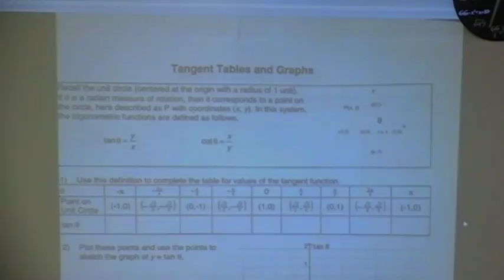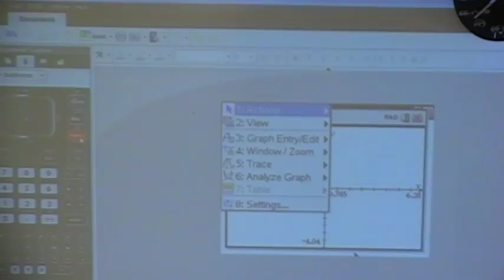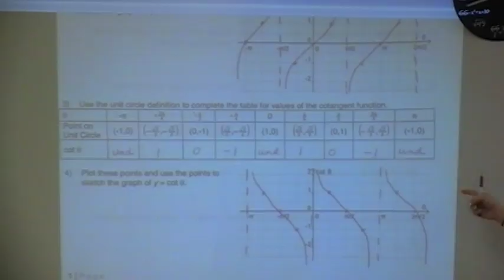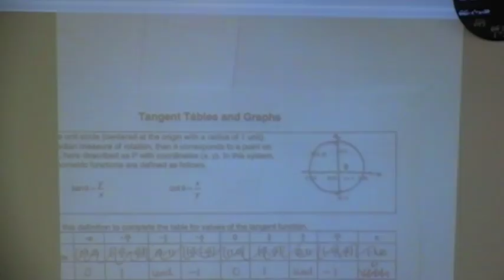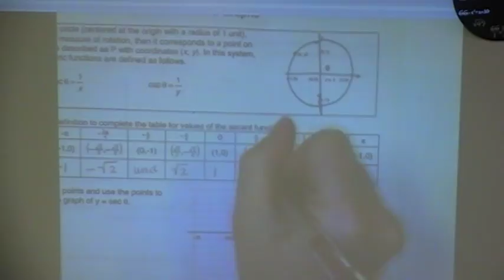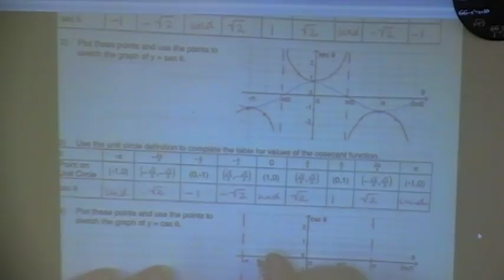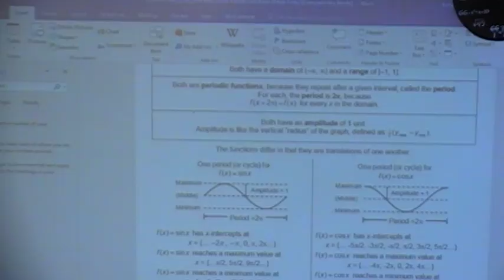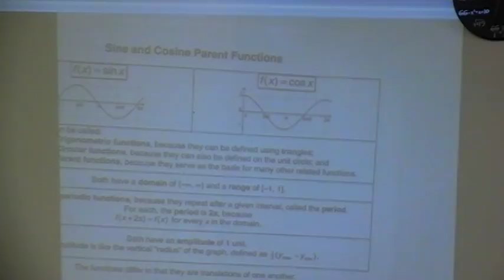Tangent and Secant Graphs